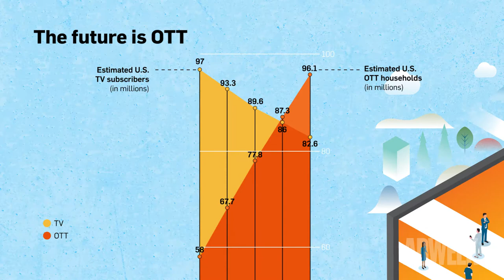Data Points: Slip Slidin' Away